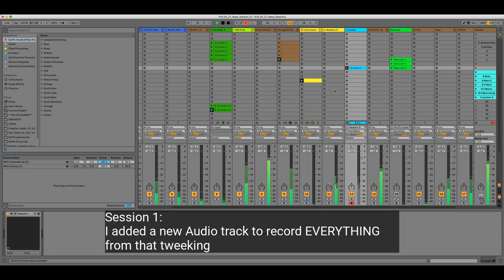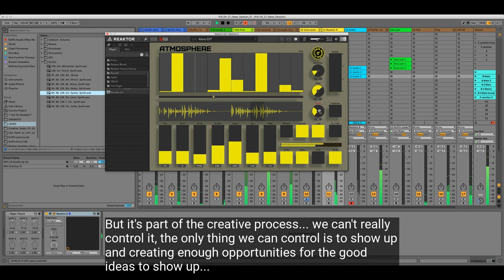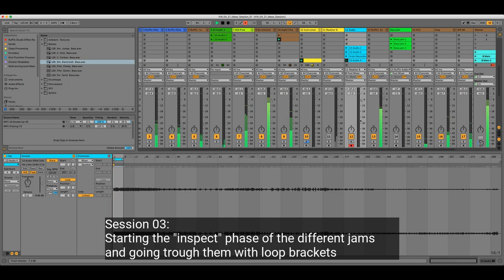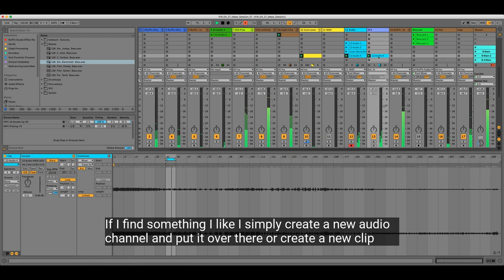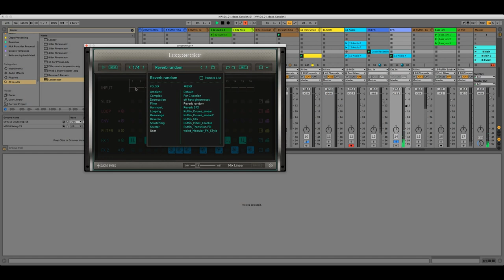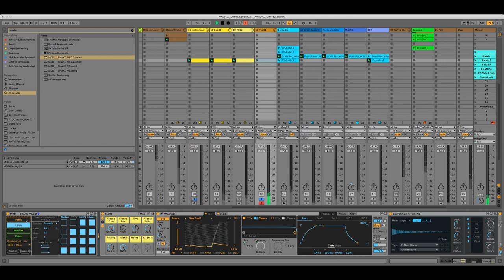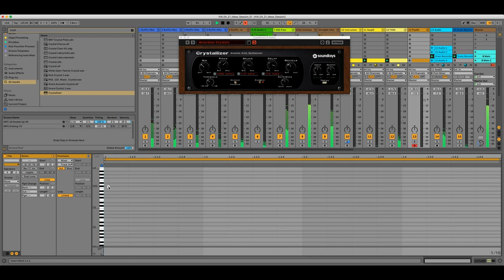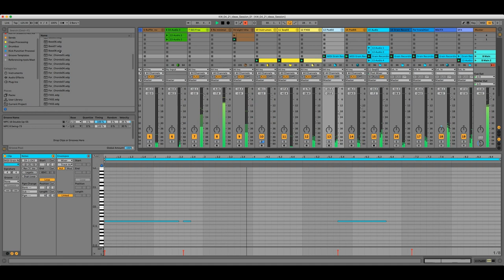One Reaktor tool for creating dark Atmosphere & Texture SFX: Ro minimal Ableton Jam Session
Hey friend, in this video I simply hit record on my screen capturing software and jammed around. I had no idea if something good or bad was coming up...There was some good but also very bad stuff coming out during the jam.

Anyway, the tool you see inside the video is from cycles & spots, called "REAKTOR ATMOSPHERE":